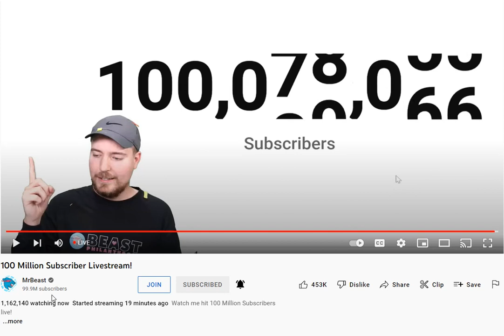MrBeast Reached 100M Live! 1M Watching! (Stream In Description)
Here the stream